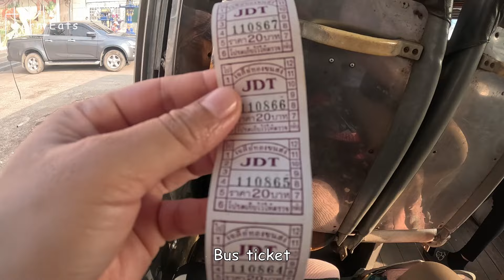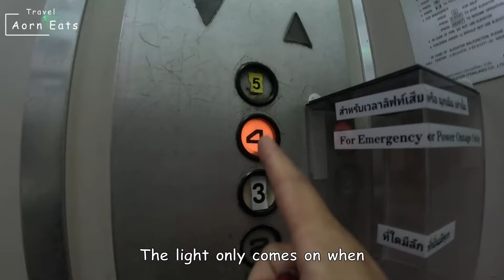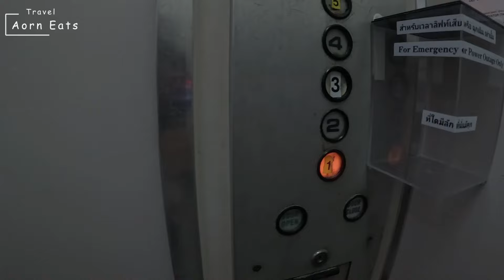Slow Life With Cousin To |NAKHON PATTOM THAILAND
VISITING ALL THE PROVINCES IN THAILAND. PROVINCE 3/77

Hi, I am Aorn. In this episode.  I try to travel with public transport to go see the place where I see a lot of Thai tourist go and go to visit famous temple in this province and night market in this area Let’s go see the fun we have!
- Tawarawadee Sri Nakhon Pathom Walking Street Open Saturday,Sunday 4Pm–10 Pm.

I am traveling to see all around Thailand. My goal is to see the 77 provinces of Thailand. I will go to see places, festivals, signature food, and markets for that province. join me on my holiday. Let's Goooo!!!